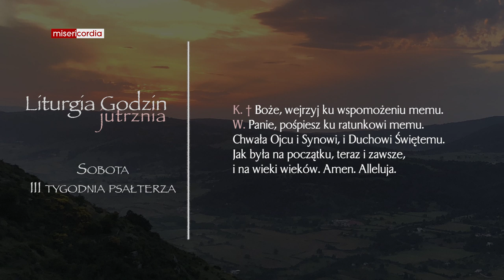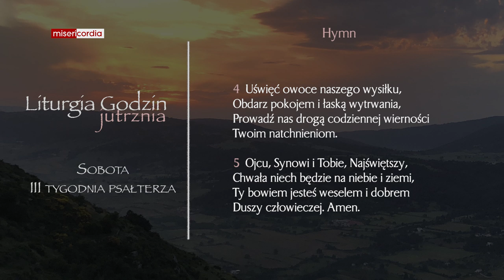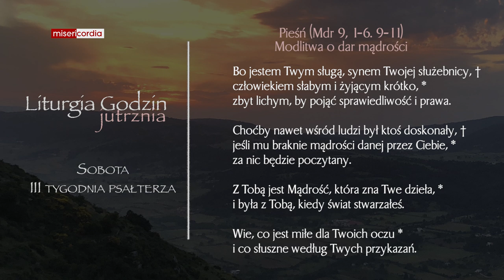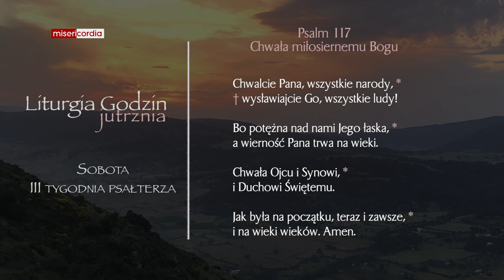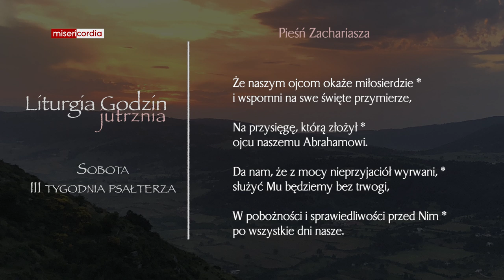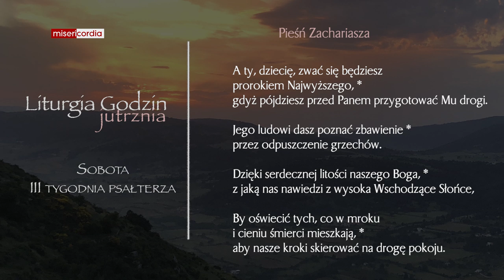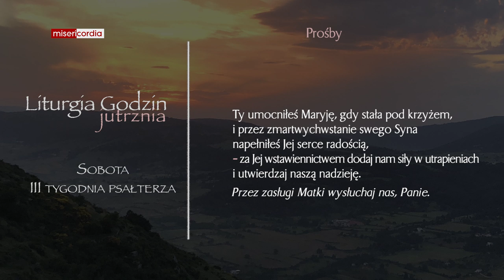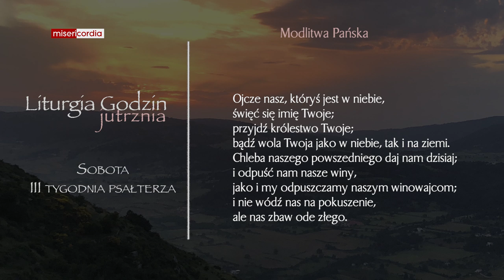Liturgia Godzin | Jutrznia | Sobota, III tyg. psałterza